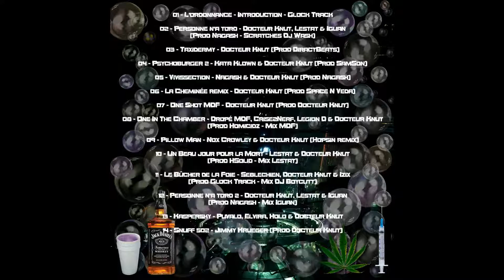Docteur Knut, Lestat & Iguan - Personne n'a tord [Prod. Nagash] (Original Version)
THE PHARMACY TAPE Vol.4 - Mixtape 2015
--TRACKLIST--
01 - L'ordonnance - Introduction - Glock Track
02 - Personne n'a tord - Docteur Knut, Lestat & Iguan (Prod Nagash - Scratchs Dj Wash)
Issu du projet "Pandemonium" de Nagash
03 - Taxidermy - Docteur Knut (Prod DiractBeats)
04 - Psychoburger 2 - Kata Klown & Docteur Knut (Prod SamSon)
Issu du projet "Autodidacte MC's vol.2" de OJ Slim
05 - Vivissection - Nagash & Docteur Knut (Prod Nagash)
06 - La Cheminée remix - Docteur Knut (Prod Space N Veda)
07 - One Shot MDF - Docteur Knut (Prod Docteur Knut)
08 - One In The Chamber - Dropé MDF, Crise2Nerf, Legion D & Docteur Knut (Prod Homicidz - Mix MDF)
Issu du projet "Frotteurs de bitume" de Dropé MDF & Crise2Nerf
09 - Pillow Man - Nox Crowley & Docteur Knut (Hopsin remix)
Issu du projet "Chambre N°9" de Nox Crowley
10 - Un Beau jour pour la Mort - Lestat & Docteur Knut (Prod HSolid - Mix Lestat)
11 - Le Bûcher de la Foie - Seblechien, Docteur Knut & Izix (Prod Glock Track - Mix DJ Boycutt)
Issu du projet "Salem" de Seblechien
12 - Personne n'a tord 2 - Docteur Knut, Lestat & Iguan (Prod Nagash - Mix Iguan)
13 - Kaspersky - Puvalo, Elvira, Holo & Docteur Knut
Issu du projet "Subart ICT #1" de Subart Network
14 - Snuff 502 - Jimmy Krueger (Prod Docteur Knut)